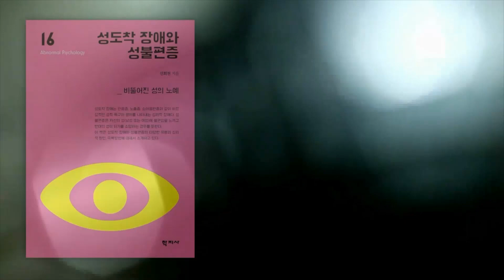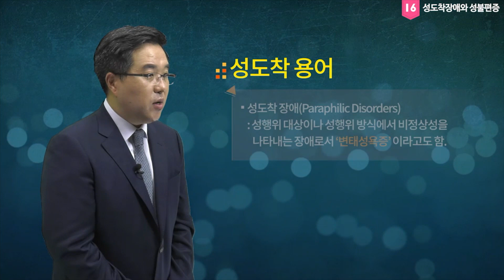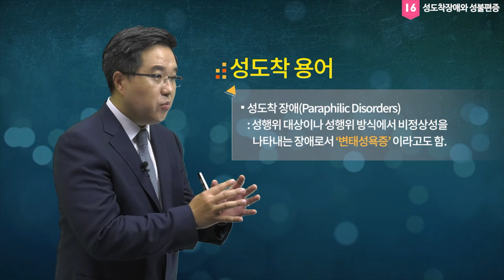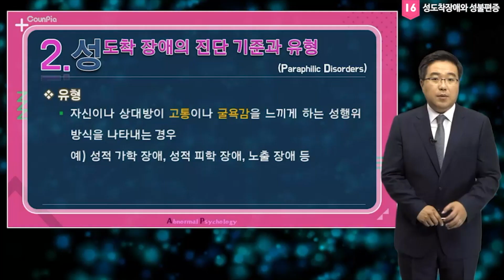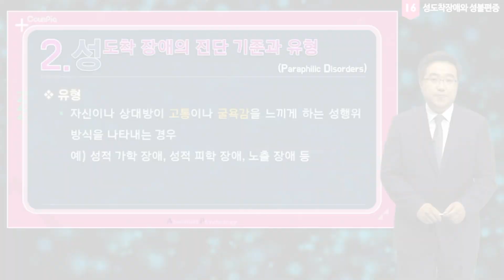[카운피아] 이상심리학 - 성도착장애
성도착 장애는 관음증, 노출증, 소아음란증과 같이 비정상적인 성적 욕구와 행위를 나타내는 심리적 장애입니다. 성불편증은 자신의 성(남성 또는 여성)에 불편감을 느끼고 반대의 성이 되기를 소망하는 경우를 뜻합니다.
성도착장애 와 성불편증 의 다양한 유형과 심리적 원인, 극복방법에 대해서 소개합니다.